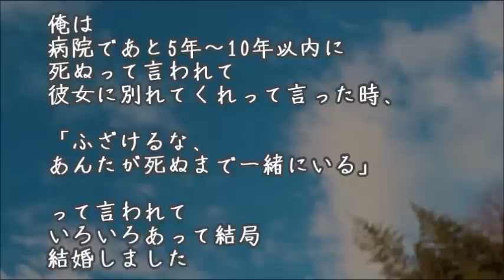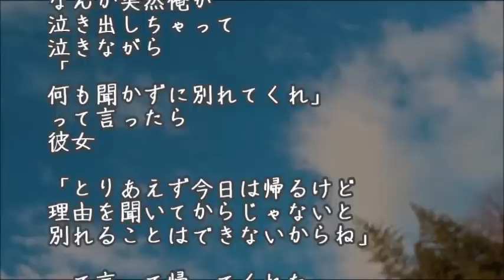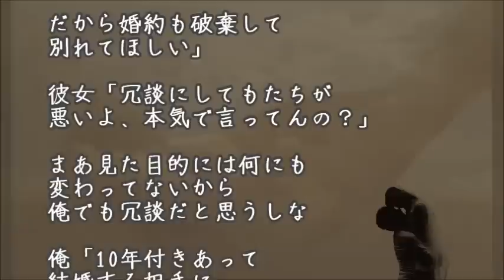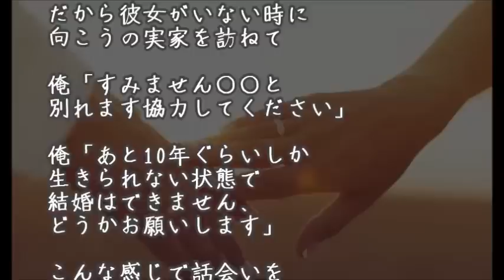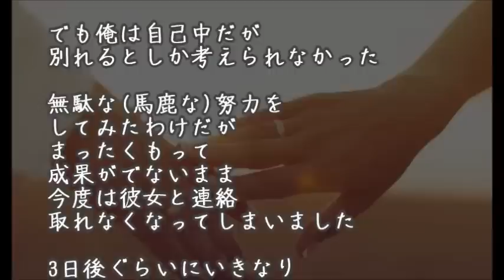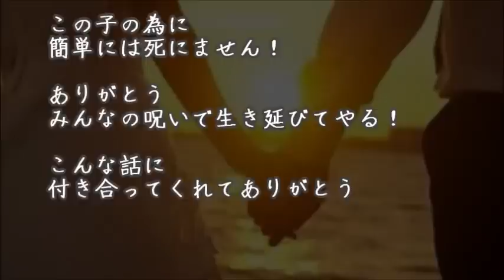【結婚感動話】俺「5年～10年以内に死ぬって言われた。別れて欲しい」→婚約者「私と結婚しなくてもいいよ。でも…」【涙・感動の話】『涙あふれて』【感動する話】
***今日の動画***

【馴れ初め】中学の同級生での飲み会だった。再会した彼女から、あの時の話を聞いた。

【馴れ初め】大学の夏休み、幼なじみへ遊ばないかと声をかけた。何故か、バイトを紹介された。

【いい話】はじめて出会った時は彼女が高校1年で彼氏は教科担任。この2人が・・・【感動する話】

【馴れ初め】嫁は後輩にとって初めて出来た彼女だった。俺「あれ、後輩、彼女連れ？」後「あ、俺さん」嫁「…」【涙・感動の話】『涙あふれて』【感動する話】

【馴れ初め】「こんな女でもあなたはいいの？ 」急逝した婚約者、嫁からその話を聞かされ…【涙・感動の話】『涙あふれて』【感動する話】

【馴れ初め】雪が降る中、コートも無しにフラフラ歩く女性を発見。俺「大丈夫ですか？」女「なんともないです」俺「カツ丼作れますか」女「えっ？」